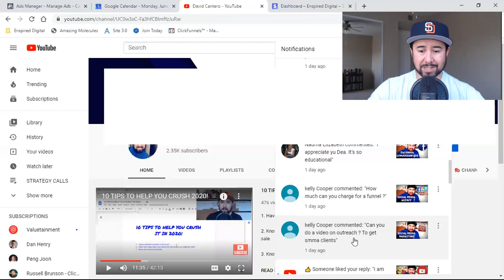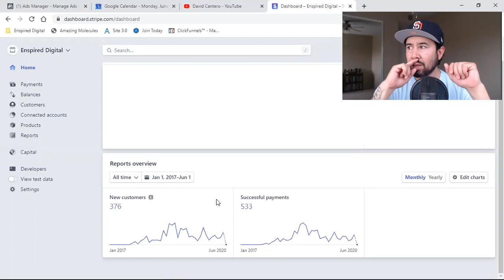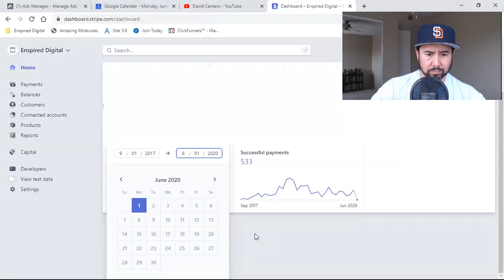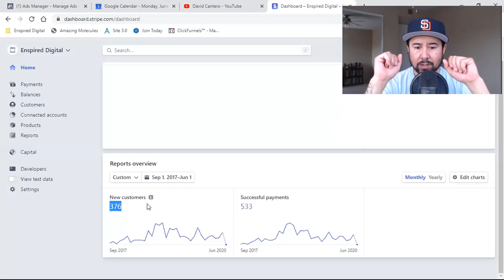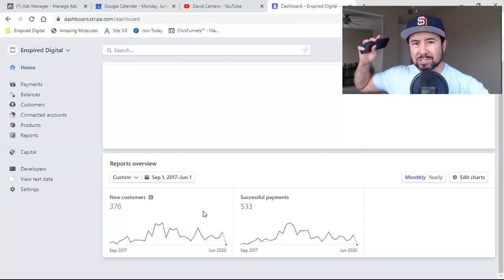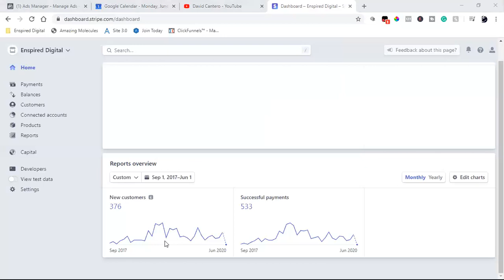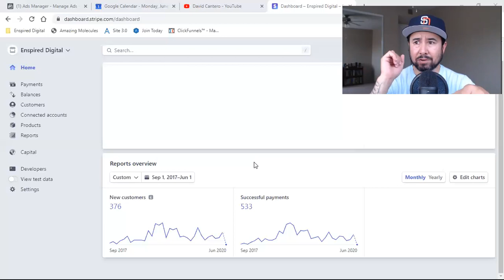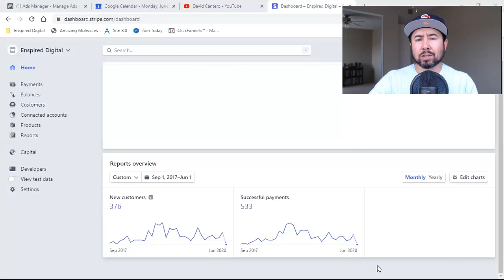HOW I GOT 376 SMMA CLIENTS